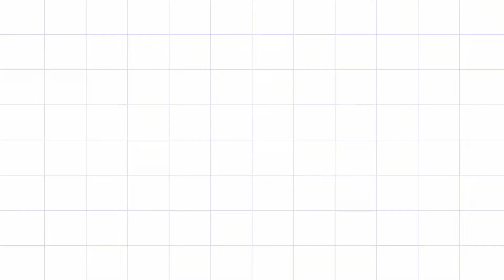MUKBANG||ROTI PISANG SUPER BESAR, TIDAK SANGGUP NGABISIN...!!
MUKBANG||ROTI PISANG TERBESAR, TIDAK SANGGUP NGABISIN...!!